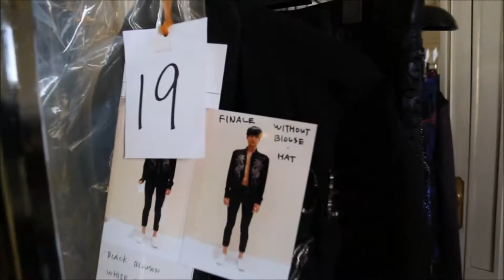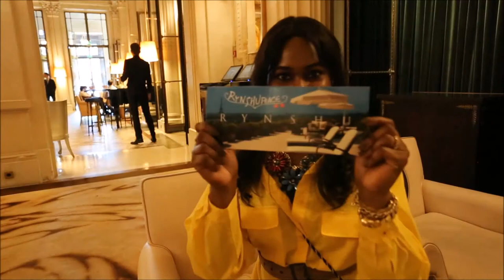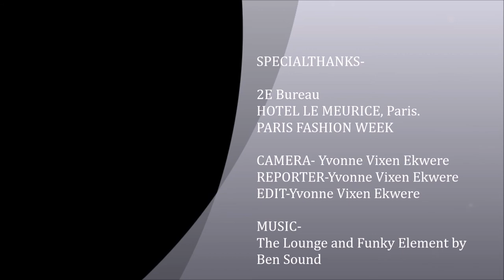RYNSHU SS19 MENSWEAR COLLECTION at Paris Fashion Week 2018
This Year's RYNSHU PEACE Collection is a combination of boisterous colours, Patterns and Fabrics that reflect the Creative Director's Happy and Serene character.

IT also reflects the changing colours of nature and its fresh summery new identity takes guests on a virtual trip to Tahiti and Hawai !

Yvonne Vixen Ekwere was there to cover the show forVixen Red Carpet LTD